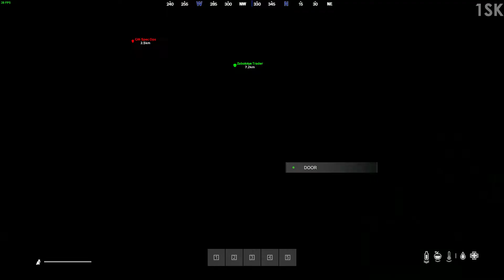DayZ RESPAWN IN BASE!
1sk au 1
sleeping bag respawn point